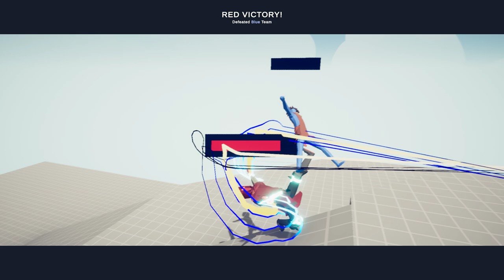ASSASSIN + HP BAR 1 VS 1 UNIT - TABS - Totally Accurate Battle Simulator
Bell 🔔 & Share to your friends